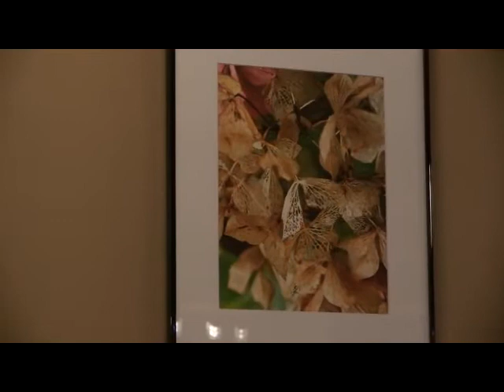Deidre Kelly at Serious Coffee on Cook St.- Nov. 2013